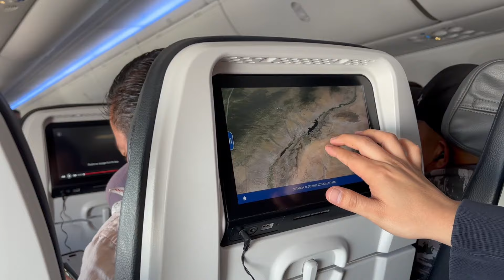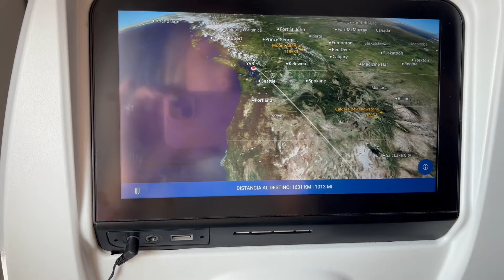VLOG EN CANADÁ PARTE 1 - NO SABEMOS SI PODREMOS VOLVER A ENTRAR AL PAÍS 😅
Nos tocó el día que entró en vigor a visa para entrar a Canadá y nuestro viaje a Seattle se puso en duda pero la pasamos increíble, suscríbete y dale like a este videito que hicimos con mucho cariño.

Recuerda que no estás sola puedes encontrarme en instagram como @soyyodiani y platicamos.